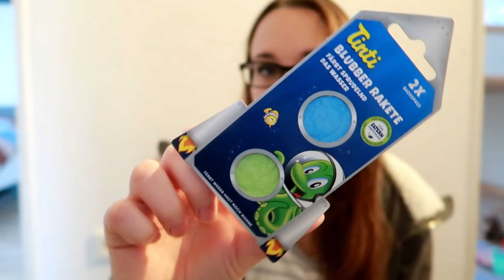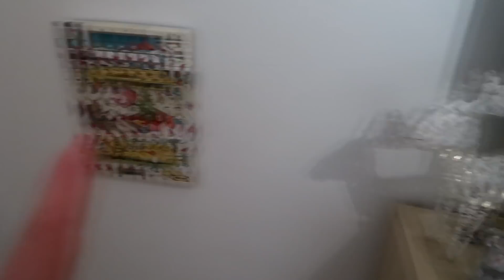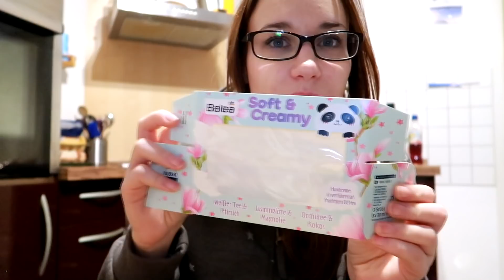Es wird weihnachtlich | 26.11.18 | Katrin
ich hab euch mit durch meinen Tag genommen, ich zeig euch was in Philipps Adventskalender kommt und wir schmücken ein bisschen :)

                           Username: _katrin_yt

Dieses Video enthält unbezahlte Werbung wegen Markennennung und/oder Markenerkennung.

*Kärcher Fenstersauger
*Anit Zeckenmittel
*Meine neue Kamera
*Meine alte Kamera

LG Katrin :)